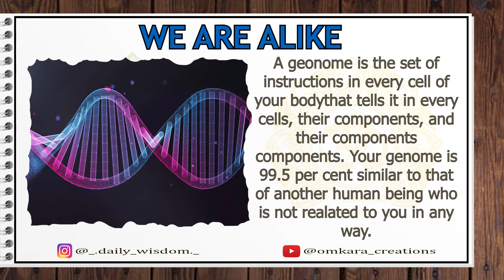Fact Area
Facts A Day keeps Brain Awake.

Daily Wisdom:-

Omkara creations:-

Fact Area - 23